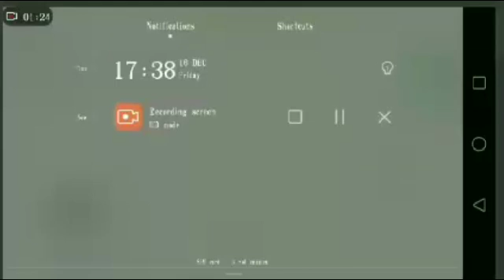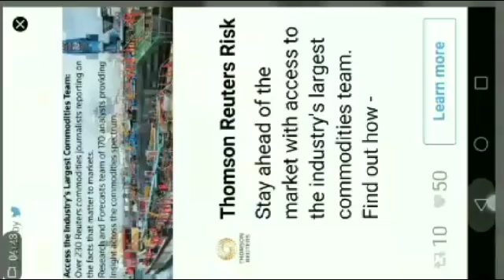Diep.io landmine boss kill epic troll with rage ending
Landmine guardian kill!